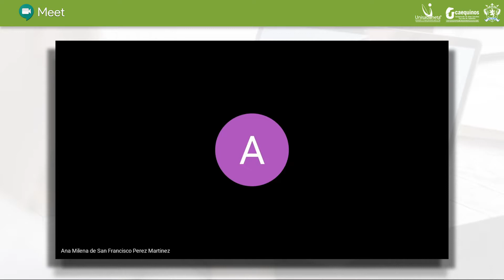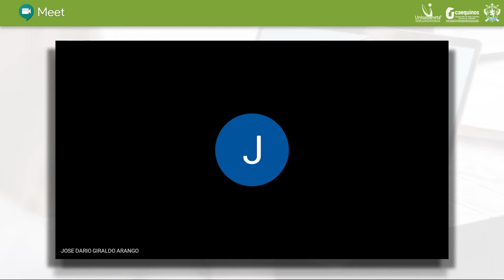Capacitación Meet Docentes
Te presentamos a continuación la grabación de la capacitación de Meet para Docentes.